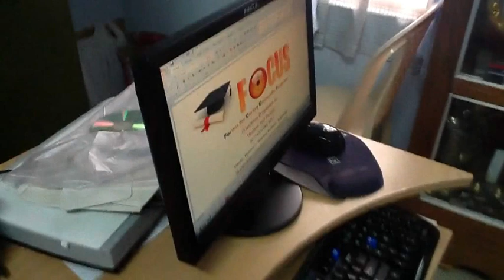st. Michael's College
Prof. A.B. John Joseph, the Principal of the College talks about the college activities. This College is with the Minority Status.